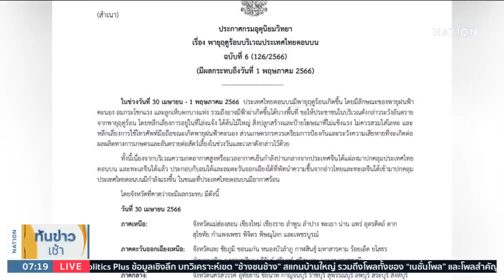กรมอุตุฯ เตือน "พายุฤดูร้อน" กล่มไทยตอนบน | เนชั่นทันข่าวเช้า | NationTV22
Line : @nationonline